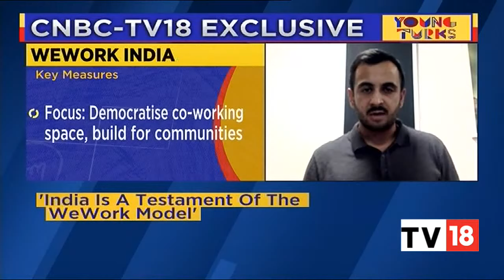WeWork Management On New Plans And Speculative Growth | Young Turks | CNBC-Rewind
In an exclusive interview with Shereen Bhan, WeWork CEO Sandeep Mathrani reveals the company plans and strategies globally and WeWork India CEO reveals the company plan for India and upcoming projects in India.